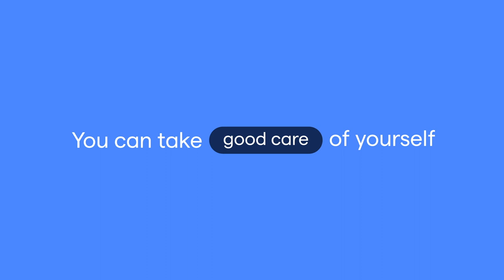Tune into your body with the Health Metrics Dashboard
Know your body better and uncover changes in your well-being with the Health Metrics dashboard in the Fitbit app.